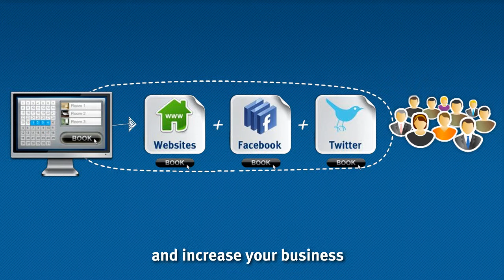GuestCentric Hotel Booking Technology integrates with Social Media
GuestCentric booking technology is more portable than ever before. It now integrates with major social media outlets, like facebook and twitter allowing you to enhance your brand and reach more people than ever before.